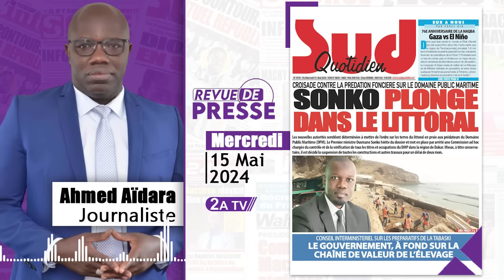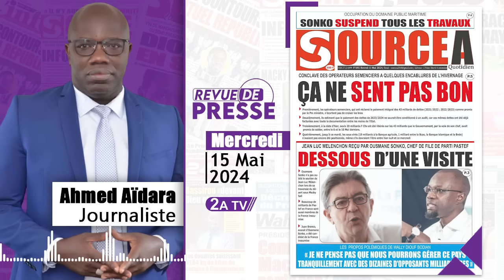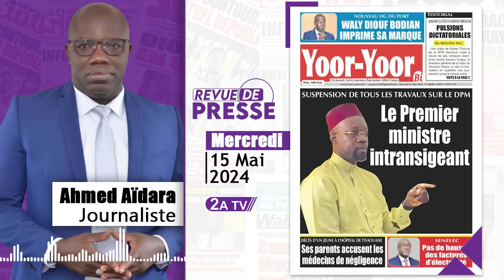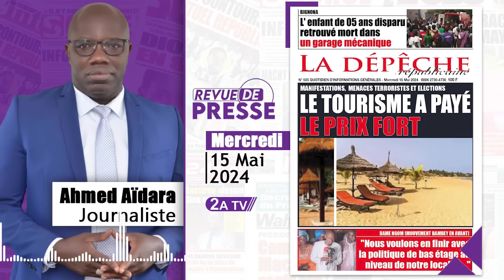Revue de presse Ahmed Aïdara du Mercredi 15 Mai 2024